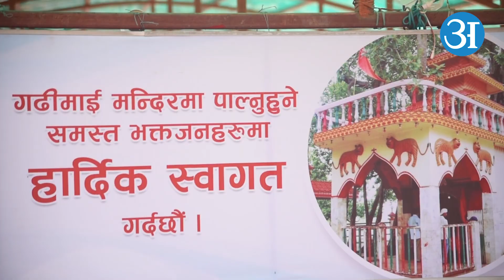यस्तो देखियो गढीमाई मेलाको ११औं दिन